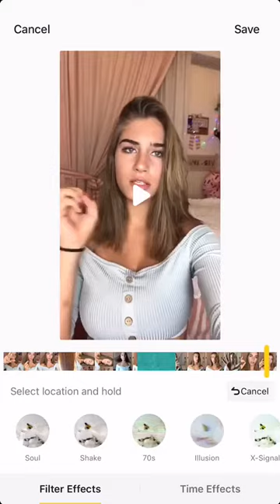How to make best Tik Tok musically video transitions tricks